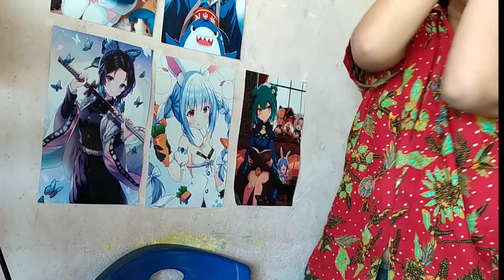TONGKRONGAN INI SANGAT MEMBUTUHKAN IQ YANG TINGGI - RANDOM REACTION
Sebelum kalian nonton video ini kalian harus :
🔥SUBSRIBE GRATIS
🔥SHARE KE KAWAN KALIAN

🕳My main world GROWTOPIA : GEIGERTOWN
🥣BANTU DONASI LANGSUNG KE OVO/GOPAY : 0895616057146

🐈Growtopia Series
🐈Minecraft Series
🐈Review Series
🐈Reaction Series
🐈Wibu Series

4. APLIKASI KIRIKOID UNTUK MENJALANKAN GAME VN NEKOPARA

ALAT PENGEDIT VIDEO
1.KINEMASTER
2.CUTE CUT
3.Alight Motion

ALAT PENGEDIT THUMBNAIL
1.PIXEL LAB
2.PIC SAY PRO
3.PHOTOSHOP TOUCH

🎵MUSIC INTRO?
I dont know THAT, but I Will show what the music intro..

👉Ingin ngobrol lebih lama lagi sama gua silahkan cek link dibawah ini eaa ...

Id Line : arfannavizi9

Gamertag : arfannavizi4

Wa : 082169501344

STAY BE A GAMERS AND BE ON YOUR SELF BYE BYE